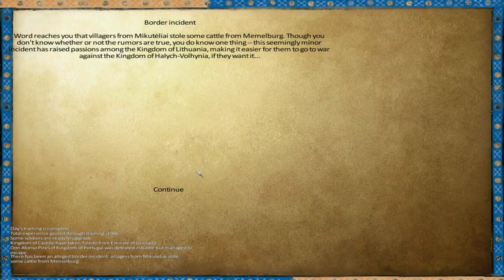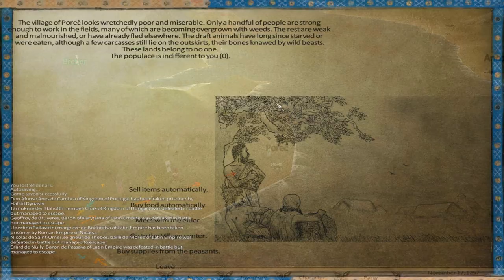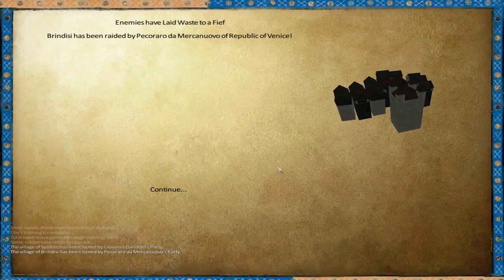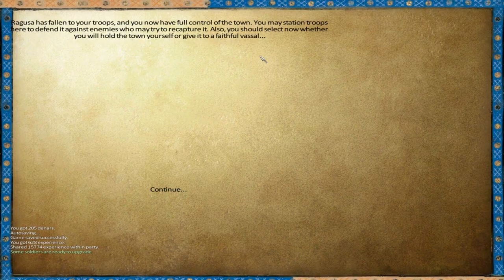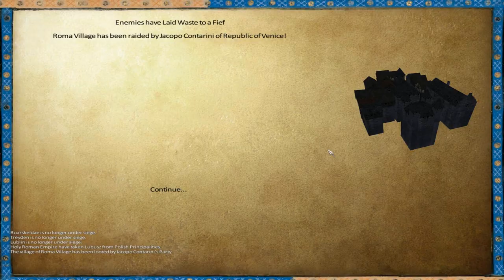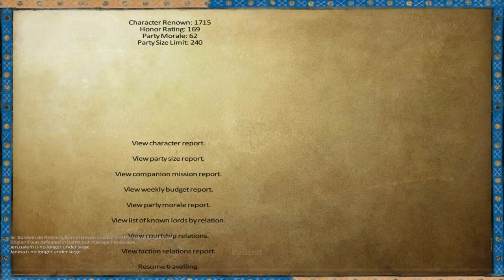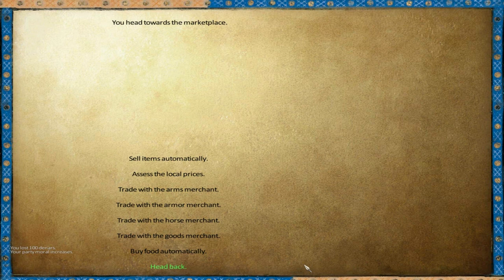M&b Warband 1257AD Part 38 - Venice Last Stand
Welcome to Mount and Blade Warband 1257AD Mod. In this Series are ultimate goal is to rebuild the Roman Empire so come on and join me on this long and very bloody adventure.